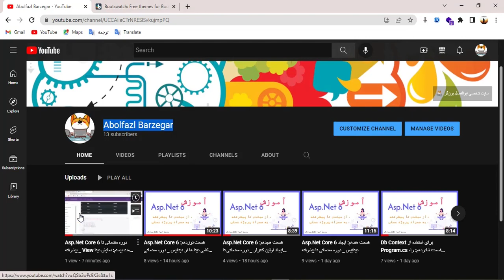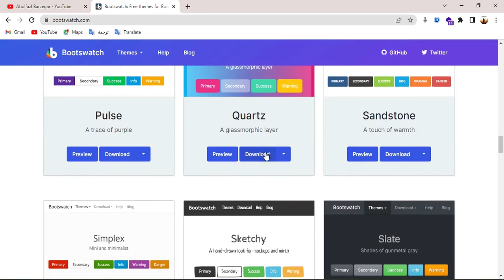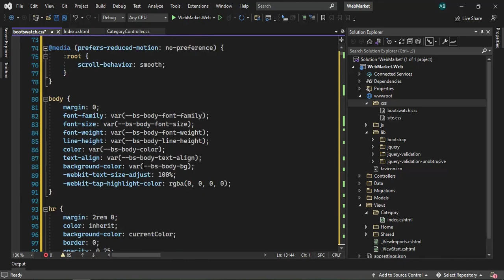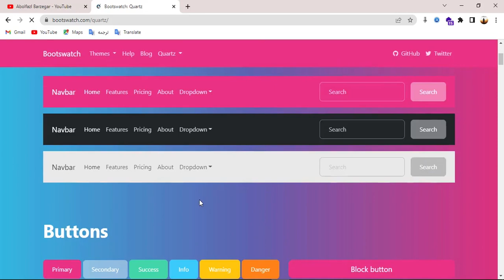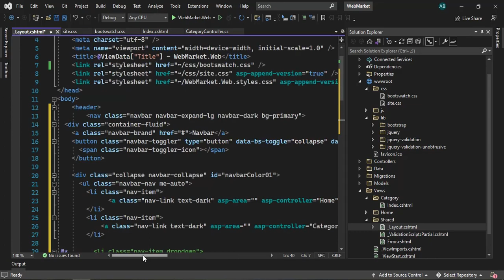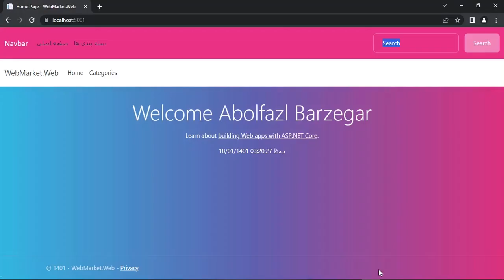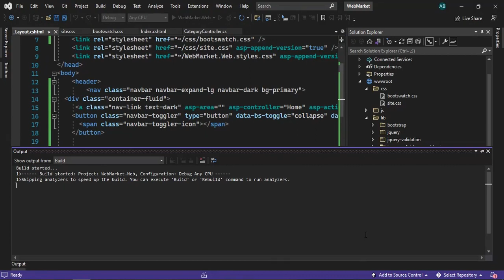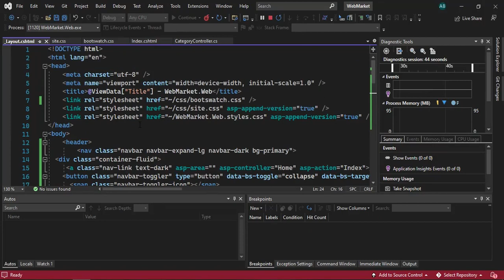Asp.Net Core 6 دوره مقدماتی تا پیشرفته _ bootswatch قسمت بیست و یکم: قالب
🔥سورس کد در کانال تلگرام قرار گرفت

📎توضیحات این قسمت :
در این قسمت قالب bootswatch رو به اپلیکیشنمون اضاف میکنیم.

⭐️توضیحات دوره :
این یک دوره آموزشی سطح مبتدی تا پیشرفته در دات نت 6 است که شما را از اصول اولیه تا حالت پیشرفته می برد. و اکثر مفاهیم دات نت 6 را بررسی میکنیم